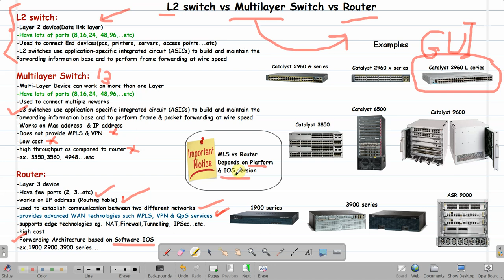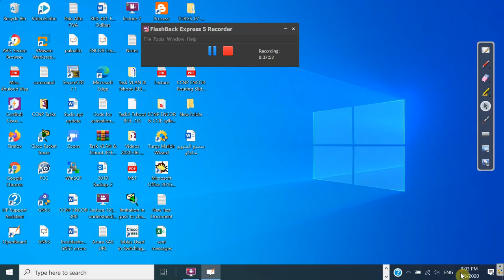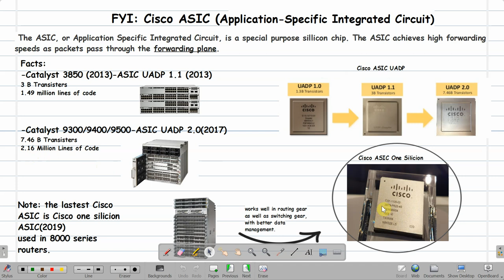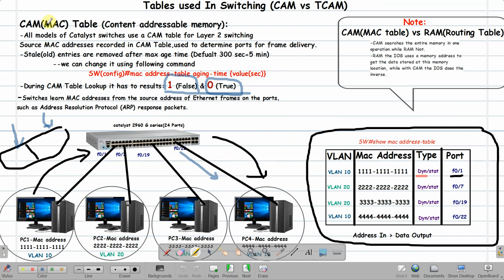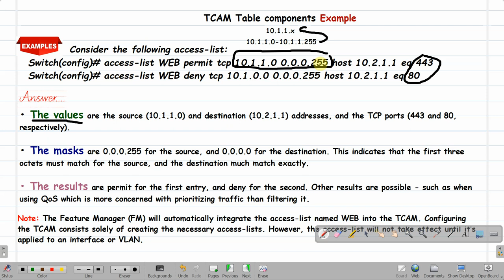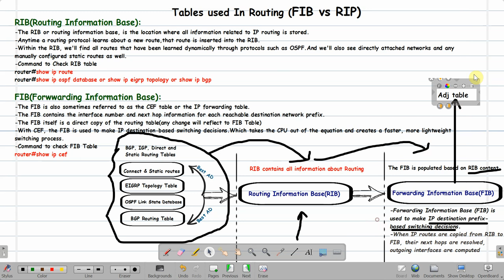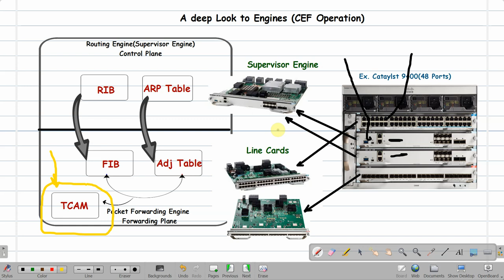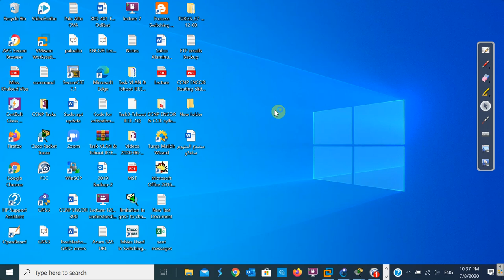CCNP ENCOR Lecture-13( CAM vs TCAM, FIB vs RIP and Packet Switching Methods)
CCNP ENCOR(350-401)
CCIE Arabic
CCNP عربي

If you have any question or further assistance leave it in the comments.
Eng. Abdallah Odibat
Cisco: CCNA-CCNP-CCIE-SDN
Juniper: JACIA
Microsoft: MCSA-MCSE-Azure
IOT (Internet Of Things)
Firewalls: Paloalto-Juniper-Cisco-Fortigate-CheckPoint
Python for networks engineer
And more